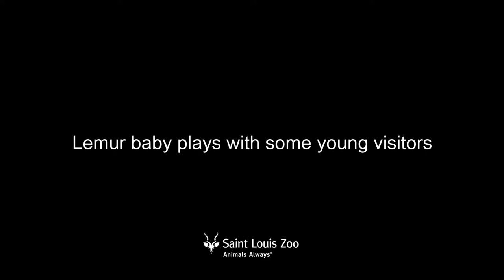Ring-tailed lemur baby playing with visitors at Saint Louis Zoo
Jocelyn, a female ring-tailed lemur, was born at the Saint Louis Zoo on February 26, 2015 to parents Jushy and Frodo. Here she is at about 2 months old playing with some young visitors at the Primate House.

Follow the Zoo on Facebook and Twitter for more pictures and photos.